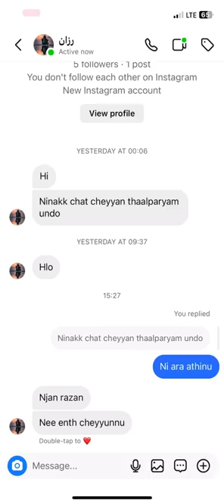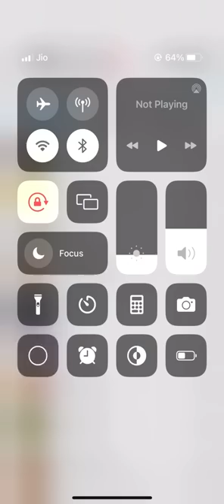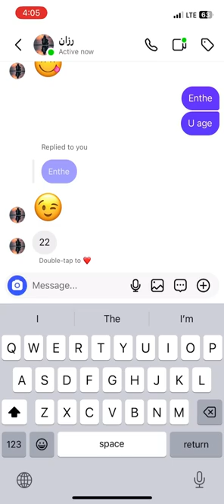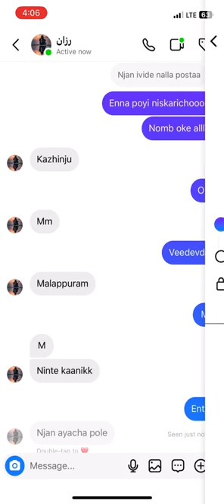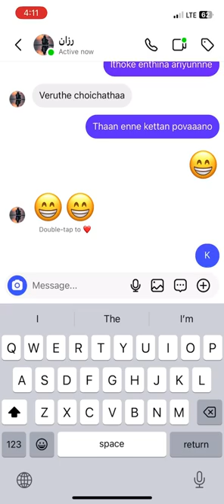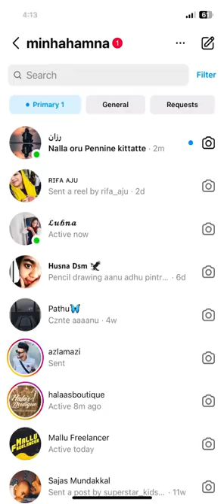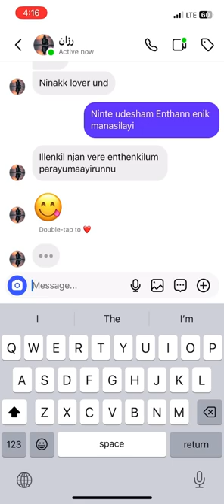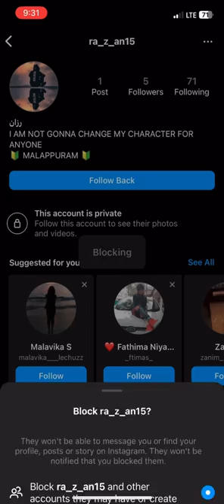അമ്മയേം പെങ്ങളേം തിരിച്ചറിയാത്തവൻ അയച്ച msg ആണ് 😡എല്ലാവരും ഫുൾ കാണുക 🙏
real chat